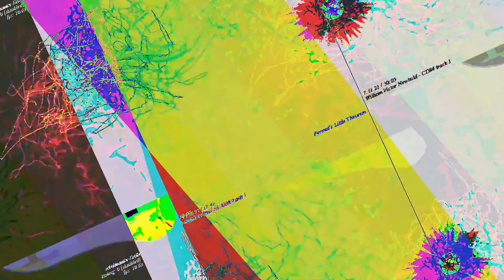[EPILEPSY WARNING] Movie 23 05 15 01h37m23s